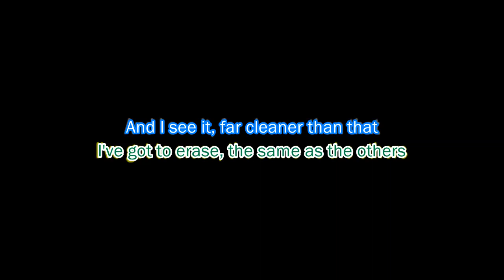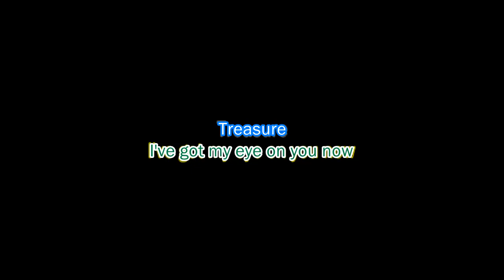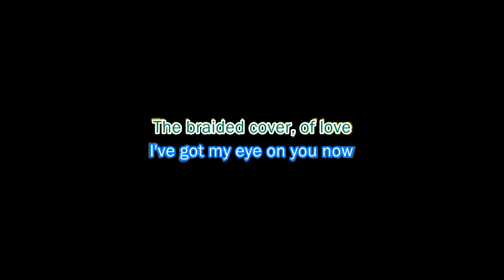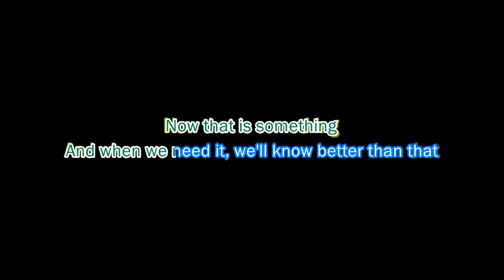Aldous Harding - Treasure (karaoke)